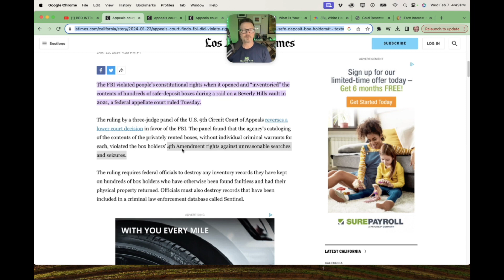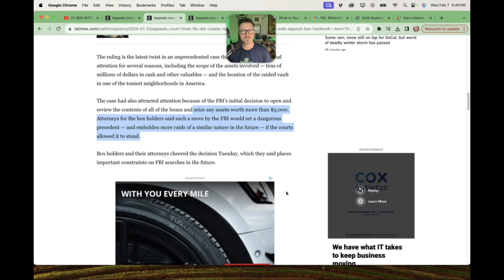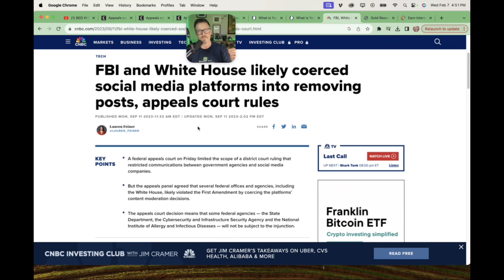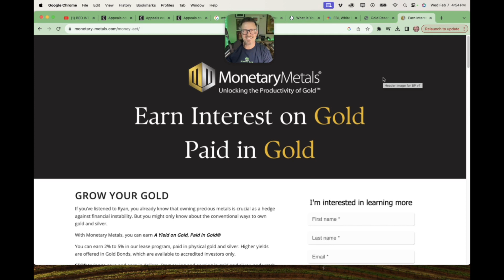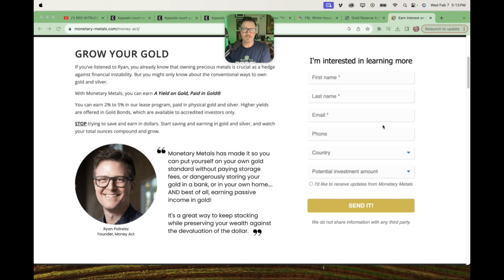FBI Raids Safe-Deposit Boxes, Raising Eyebrows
Discover the shocking truth behind the recent FBI raids on safe-deposit boxes worth more than $5000. Is the FBI following the footsteps of the CIA or KGB? Learn why storing your gold and silver in non-bank vaults might be more crucial than ever before.